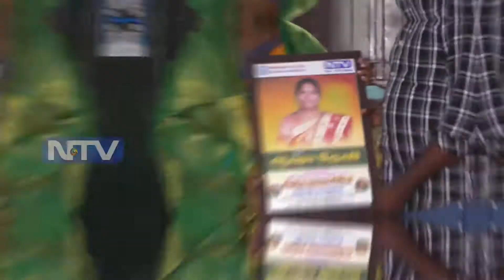திருச்சி பிராட்டியூர் மாநகராட்சி நடுநிலைப்பள்ளி | ஆஷாதேவி | மத்திய அரசின் தேசிய நல்லாசிரியர் விருது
திருச்சி பிராட்டியூர் மாநகராட்சி நடுநிலைப்பள்ளி தலைமை ஆசிரியர் திருமதி ஆஷா தேவி அவர்களுக்கு மத்திய அரசின் கல்வி அமைச்சகத்தின் மூலம் தேசிய நல்லாசிரியர் விருது வழங்கியதில் திருச்சி மாநகரத்திற்கும் திருச்சி NTVக்கும் பெருமகிழ்ச்சி, மென்மேலும் பல விருதுகளும் பாராட்டுகளும் பெற வாழ்த்துக்களும், வணக்கங்களும்...